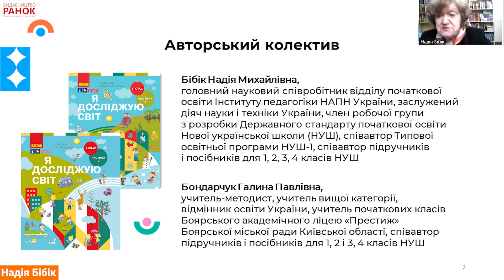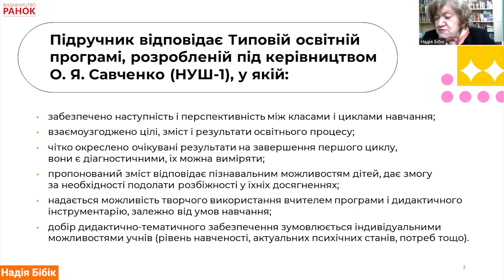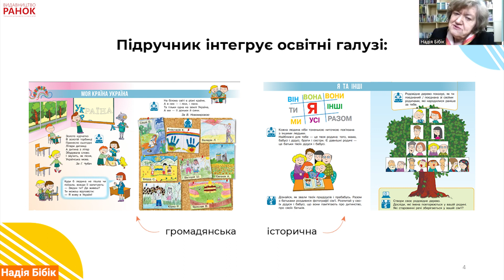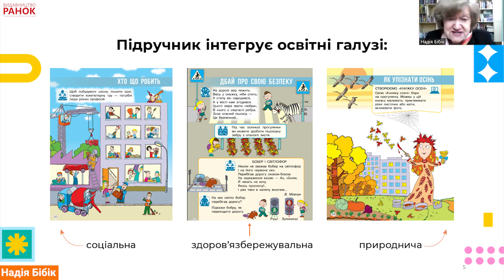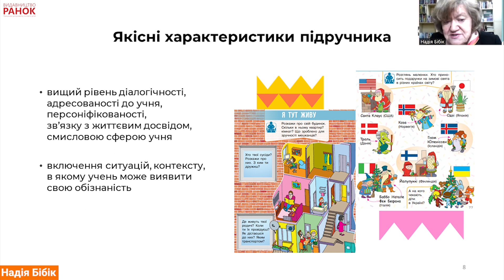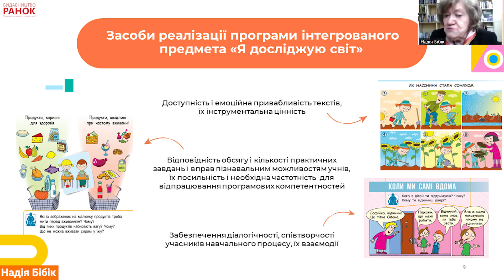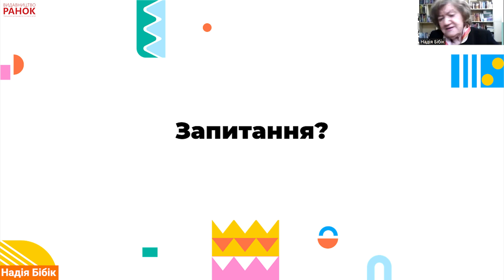«Я досліджую світ». 1 клас. Авт. Бібік Н. М., Бондарчук Г. П.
підручник інтегрованого курсу для 1 класу закладів загальної середньої освіти (у 2-х частинах) (конкурсний відбір 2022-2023 рр.)
Поставити запитання авторам можна на сторінці ДНУ “ІМЗО” у Фейсбуці: